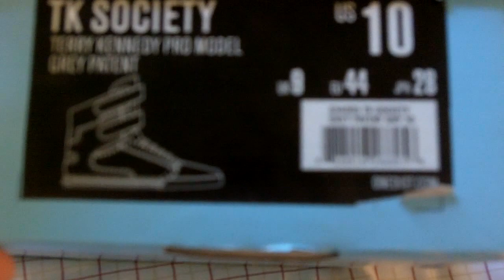Supra Tk Society Grey Patent